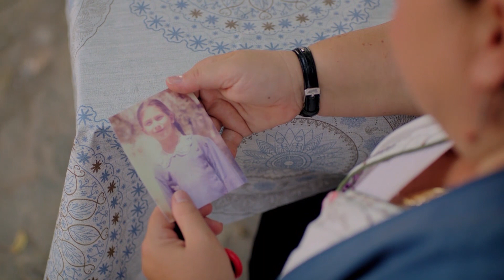Kalk Gidelim 76. Bölüm - Yeşil Ördek Türküsü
Seyfettin, kayınpederinin gelmemesinin keyfini yaşarken, Ebe Ana’nın gelip kapıya dayanmasıyla Sevda ve Şerif şok olur. Dal Ailesi, Şerif’in alıkonulma meselesi üzerine yoğunlaşırken, oğlunu bu şaibeli durumdan kurtarmak için Perihan eve gelir ve Ebe Ana’yı görünce durumunun rengi bir kez daha değişir. Diğer yandan Seyfettin, Şakir’i evden uzaklaştırmak için bir plan yapar ve Sefer ile Şakir’i barıştırmak için türlü yollar denemeye başlar. Mustafa Ali ise kuru meyve işine gelen siparişlerin yoğunluğu üzerine iyice yükselir. Yüklü miktardaki siparişleri karşılamak için köydeki meyve bahçelerinin sahipleriyle anlaşmak ister fakat ondan önce birileri meyveleri toplamaya başlamıştır. Bir yandan meyve bulmaya bir yandan da kendisinden bir adım önde olup işini baltalayan bu kişi kim diye hamleler yapmaya çalışır. Tüm bunlar olurken Halim ile Badegül, aileden gizli bir takım işler çevirir. Hatice Ana ise bu durumu çok farklı bir meseleye yorumlayacaktır. Halim ile Badegül’ün çocukları olmadığı için tedavi olduklarını düşünür. Oysaki durum Meryem’le ilgilidir.